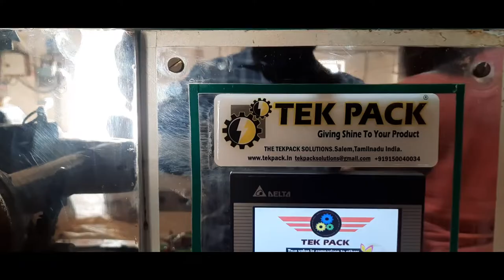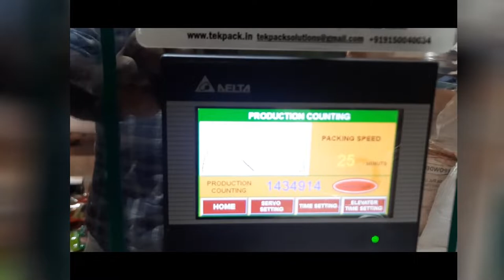PACKING MACHINE SERVO AUGER TYPE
SERVO AUGER PACKING MACHINE

Welcome to TEK PACK

"TEKPACK Machineries" Specializes in the Manufacture and sale of the Automatic Form filling Sealing & Packing Machines for solid, Liquid, Powder and Granules Substance for more than 15 Years of Experience.

TEKPACK have been putting our best efforts to develop new and high efficient machineries as well as in improving our traditional machines continuously to meet uses requirement and satisfaction

About video
FEATURES:
The sealing and cutting operations are through
fast activated air cylinder for highly efficient operations
This unit is equipped with Servo auger filler to pack
the product in pouches. PLC controlled servo driven
ensuring Superior bag forming accuracy
Photo-cell controlled Teaching Scanner Ensures
extremely accurate bag forming,
sealing and cutting performance with Static Eliminator.
The entire procedure from bag forming,
filling and sealing to cutting
and packaging is fully auto matically operated.
This unit is designed to perform
pillow / gusset type packaging operations.

We are involved in offering a comprehensive range of I ntelligent, PLC operated servo driven machine specially designed to work in conjuction with an optional feeding system for increase production speed and productivity. The complete machine operated  by a PLC with Touch Screen.

TECHNICAL SPECIFICATIONS:

Product Application Spices, Costmetics, Coffee,Pesticides,
Flour, Besan, Maida,
Washing Powder, Mehndi etc.
Packaging Speed 15-60 Bags/ min
( Depending Upon nature of product and pack size)

Sealing System Type - Continuous Heat Seal Pillow type/ Gusset
Filling System Servo Auger Filler
Pulling System  VFD
Power Consumption 415V - 50Hz
Optional Attachment Electronic contact coder, In feed conveyor,
Out feed conveyor, Printing Devices

THE TEKPACK INDUSTRIES
Address: 98/453-A, Narasimman Rd, Periyeri Vayalkadu, Shevapet, Salem, Tamil Nadu 636002
For Further Details Contact (Call or Whatsapp) : 𝟗𝟏𝟓𝟎𝟎𝟒𝟎𝟎𝟑𝟒 / 𝟗𝟗𝟔𝟓𝟔𝟗𝟑𝟔𝟔𝟔 / 𝟖𝟎𝟓𝟔𝟑𝟑𝟗𝟑𝟕𝟖